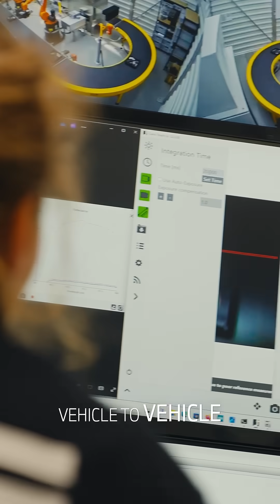A circular material loop? 🔄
We are testing innovative ways to blend high-value secondary materials with virgin materials to create new components. These must match the same strict quality and safety requirements as parts made only from primary materials. The goal: giving end-of-life vehicles a renewed lifecycle.